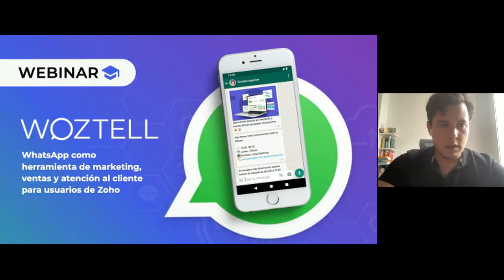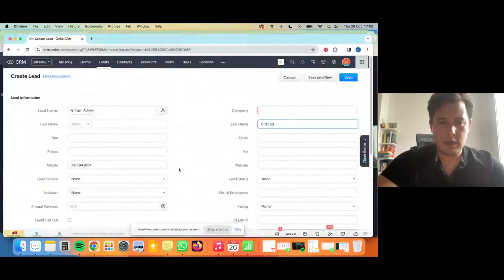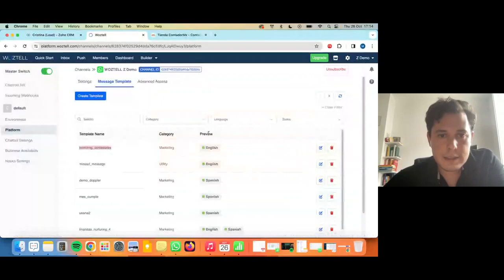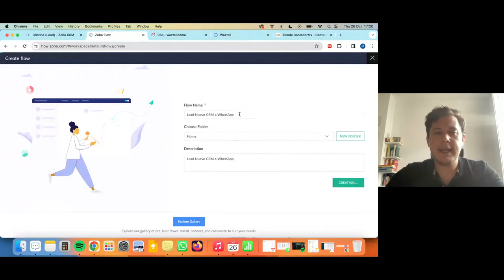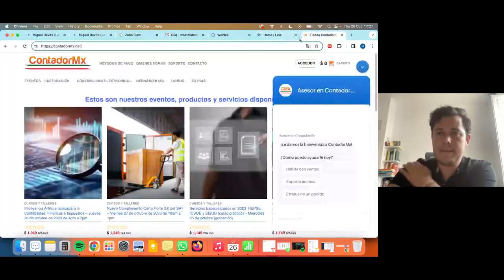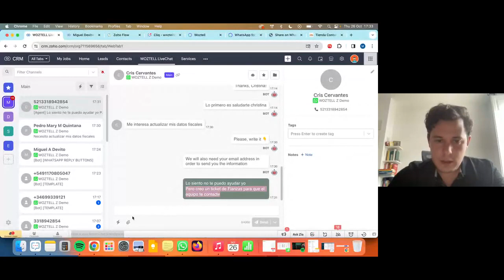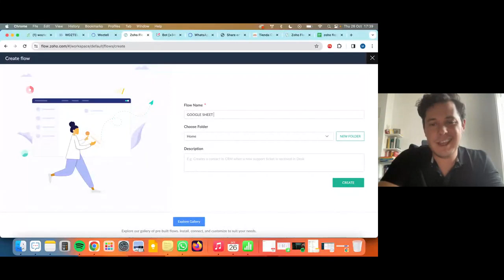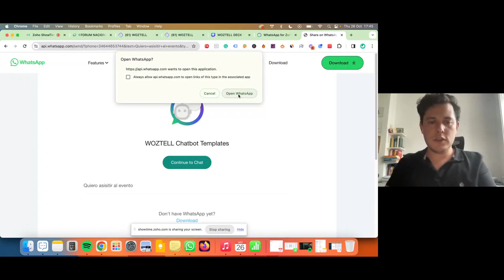Webinar: WhatsApp y Zoho - La Revolución Conversacional para Ventas y Atención al Cliente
¿Buscas mejorar tus ventas y la satisfacción de tus clientes? Descubre cómo las tendencias conversacionales están evolucionando y cómo WhatsApp, junto con Zoho, puede ser la solución que tu empresa necesita. En este webinar, aprenderás sobre las tres versiones de WhatsApp, las funciones de WhatsApp Cloud API y cómo utilizar WhatsApp para marketing, ventas y atención al cliente, todo integrado con Zoho. Al finalizar, estarás listo para implementar estrategias efectivas de WhatsApp que potenciarán tus resultados. ¡No esperes más, las plazas son limitadas! Reserva ahora y transforma la comunicación de tu empresa.